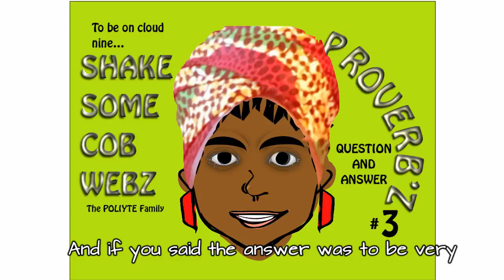Proverbz #3 To be on cloud nine... Question and Answer.